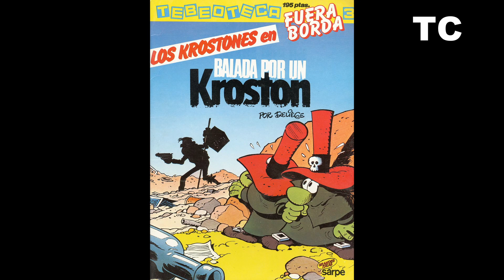Todas las portadas de la serie Tebeoteca Fuera Borda (SARPE, 1984)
El video recorre las portadas de los 6 números de la serie Tebeoteca Fuera Borda (SARPE, 1984).